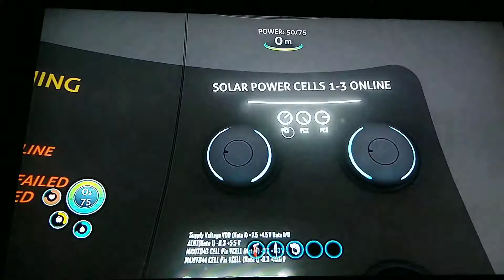Why the ocean (subnautica part1)